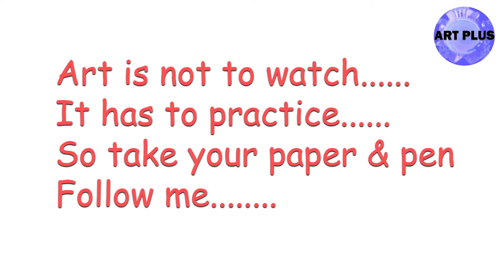Learn how to Draw a Trees using Pen 002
Art is not to learn or watch.
It has to practice.
So, take your paper and pen.

How to Draw a Easy River Scenery Bushes | Easy River with Bushes Step by Step for Beginners.
How to Draw Mountain House Very Easily / How to Draw a Mountain Step by Step | Landscape Drawings
HOW TO DRAW BUDDHA DOODLE ART / EASY & SIMPLE - Step by Step How to do Buddha Doodle Art
how to draw a landscape drawing tutorial | How to draw easy scenery with beautiful landscape village